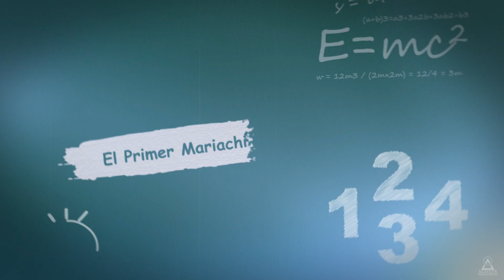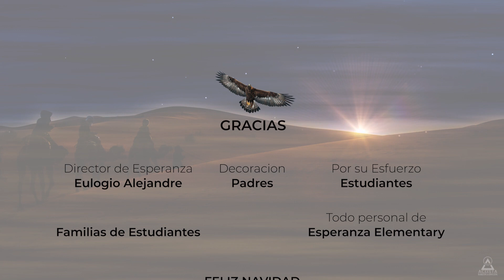Mariachi Las Aguilas Burrito Sabanero 2018 FINAL